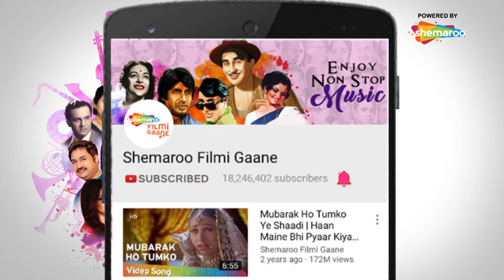Humko Toh Jaan Se Pyari Hai | Naina (1973) | Shashi Kapoor | Rajshree | Filmi Gaane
Song: Humko Toh Jaan Se Pyari Hai (Part |)
Starcast: Rajshree, Shashi Kapoor
Singer: Mohd. Rafi
Music Director: Shankar Jaikishan
Lyricist: Hasrat Jaipuri